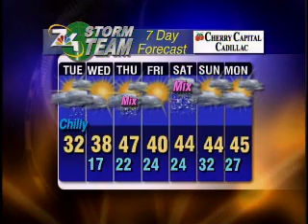April 2 Morning Forecast- Spring in Holding Pattern For Now